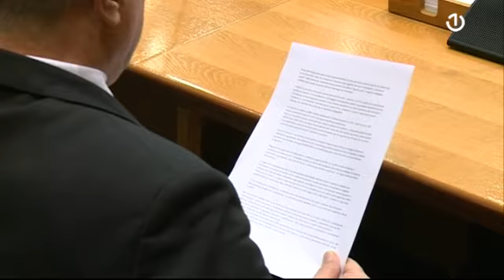NSRS o izmjenama i dopunama Zakona o koncesijama